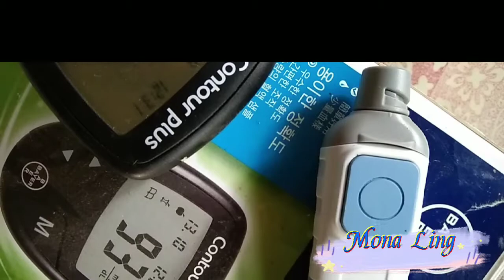Diabetes tips | Home Remedy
Mabisang inumin para bumaba ang blood sugar level, home remedy